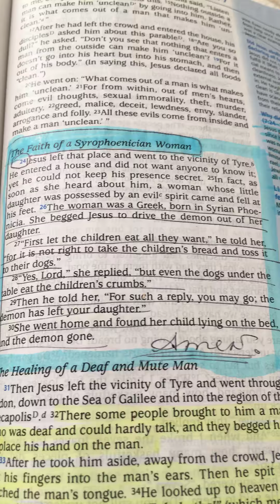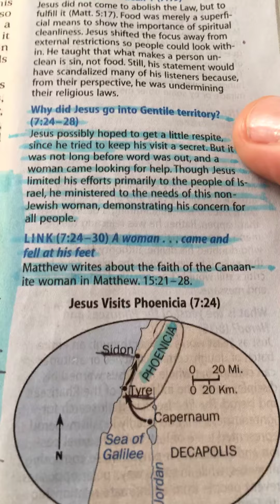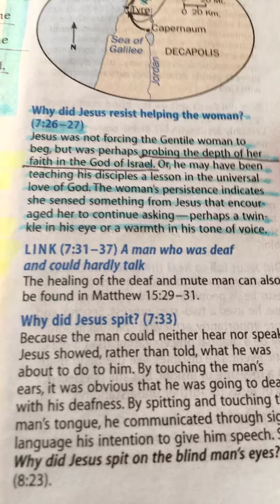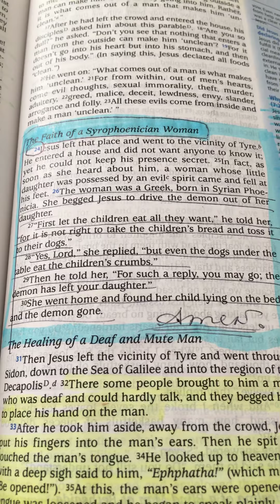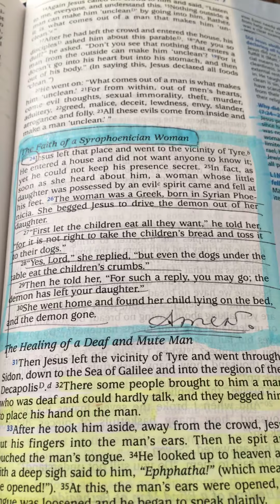The Faith of a Syrophoenician woman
Mark 7:24- 30 “ but even the dogs under the table eat the children’s crumbs. “ Jesus primarily taught to the people of Israel , but out of His love for all people He helped this gentile woman . ♥️😇🙏🏻